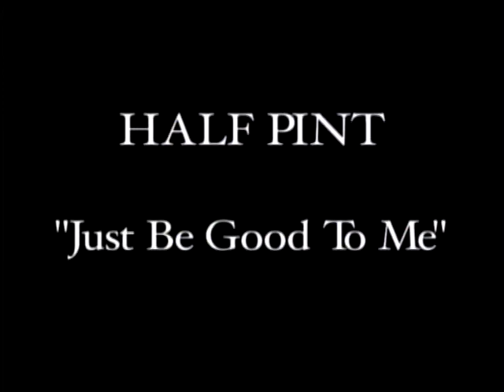Half Pint Just Be Good To Me DVDRip IVTC SVCD 1999 YARDVID